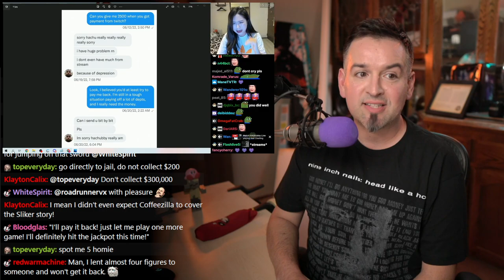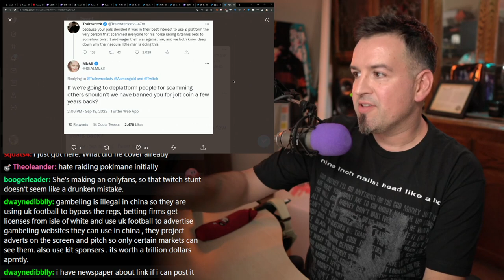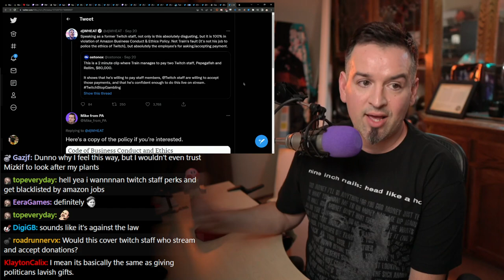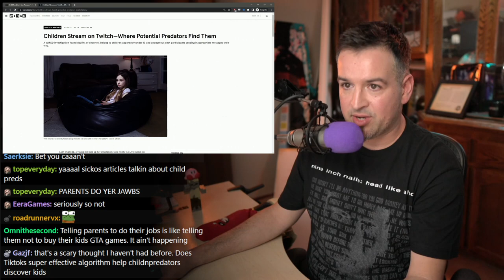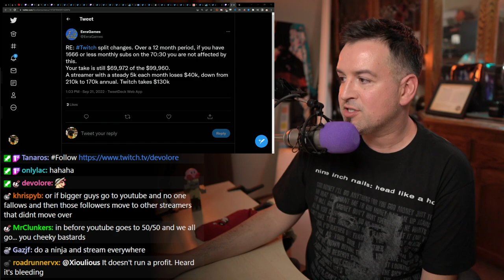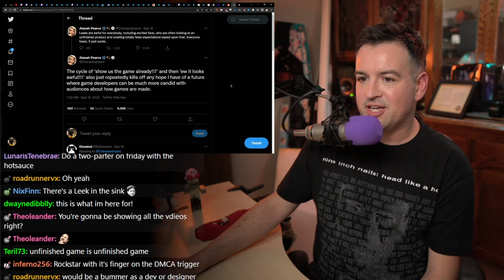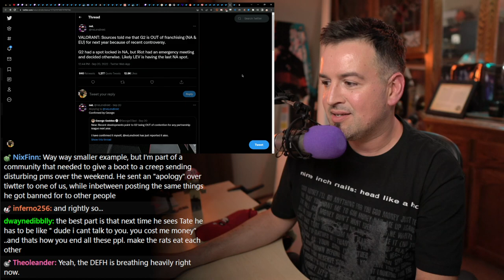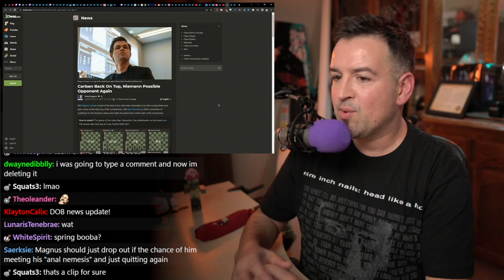It's Choose Your Own Controversial Adventure Week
Chapters:
00:00 Let's Do Some News!
02:21 Twitch's Gambling Problem
08:02 Sliker issues apology for $400k scam
18:58 The Clout Goblins Arrive 🙋🏽‍♂️
21:45 Miz and crew talk gambling protests
23:45 Asmon questions Sliker not being banned, massive drama ensues
25:35 Miz hits Train, ouch
28:51 Turns out there's validity to Train's claims
38:30 Clip of Twitch employee's accepting crypto from Train surfaces
42:28 ICE FROM THE TOP ROPE
44:22 Miz temporary steps away from OTK ops
45:30 Twitch officially bans SOME gambling
52:35 Miz addresses controversy in TwitLonger
55:25 Bloomberg investigates pedo activity on Twitch
1:03:50 Twitch thinks streamers get paid too much
1:17:02 YouTube incentivizing shorts
1:21:57 GTAVI leak confirmed
1:32:35 G2 CEO dgaf about optics, costs org contracts
1:40:50 [Anal] Chess
1:54:55 Trumboners Unite